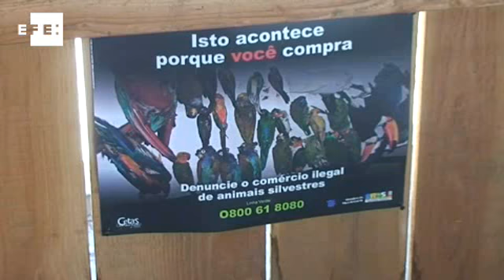Pantanal brasileiro se instala no coração da Europa ocidental.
Zurique (Suíça), 10 ago (EFE), (Imagens: Marta Hurtado).=. O zológico de Zurique, na Suíça, inaugurou uma área dedicada ao Pantanal brasileiro, com capivaras, araras-azuis, saimiris comuns, três tamanduás que desfrutam de uma colônia de cupins posta à sua disposição, um casal de araras chloroptera vermelhas, dois cisnes de pescoço negro e sete tartarugas.
Todos os animais foram obtidos graças a acordos de troca com outros zológicos, já que os animais do Pantanal estão protegidos. Além disso, há cartazes que alertam contra a caça ilegal e um mapa mundial que mostra a rota que seguem os animais roubados do Pantanal, que após passar por Cuibá ou Campo Grande, vão para São Paulo ou Rio de Janeiro para posteriormente chegar à Europa ou Estados Unidos.